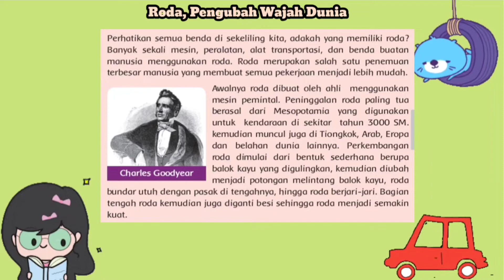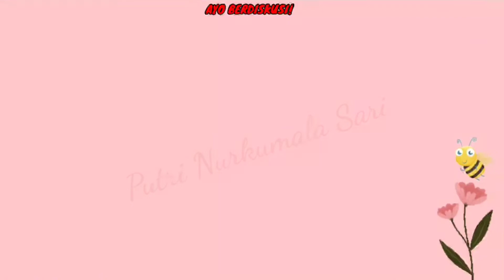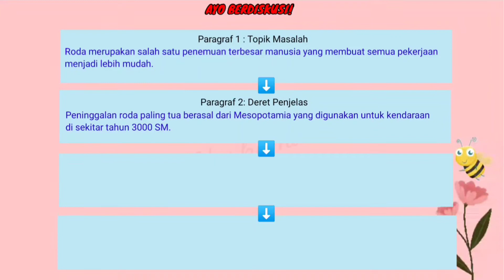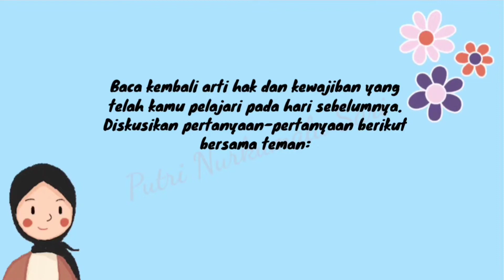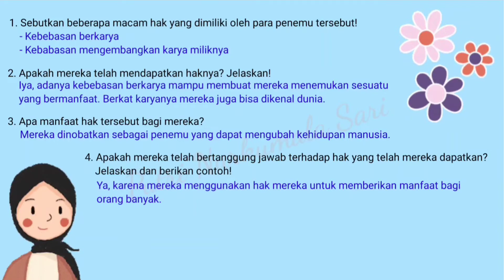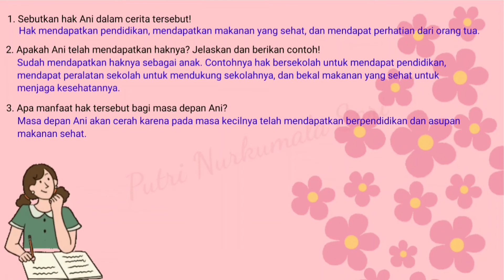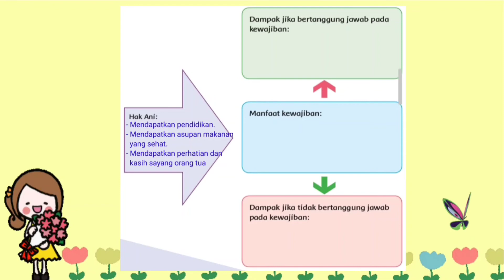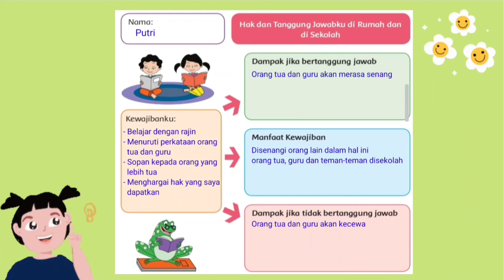TEMA 3 SUBTEMA 1 PEMBELAJARAN 6 KELAS 6 SD